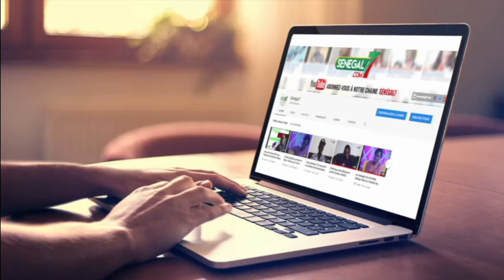Fébar Bou Bone Bi: Le Khalif Général des Mourides débloque 200 millions pour...